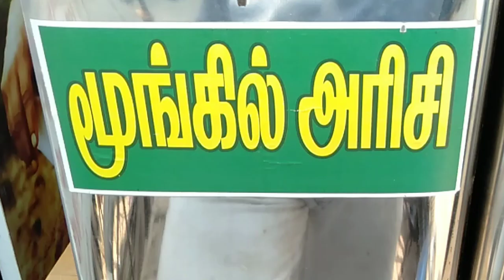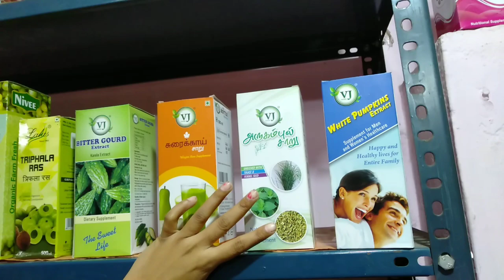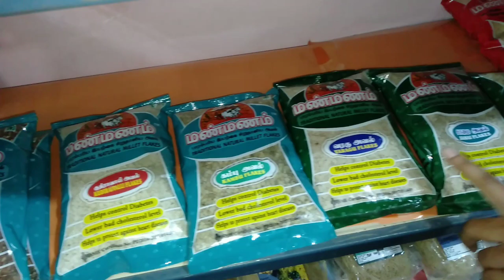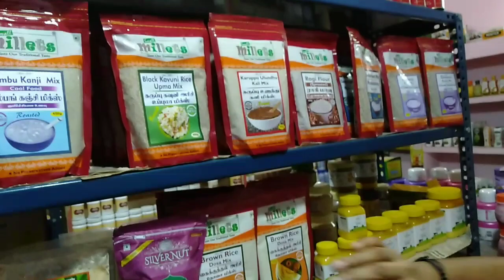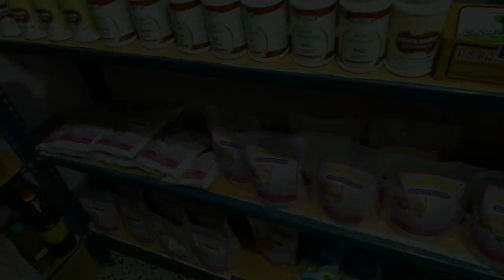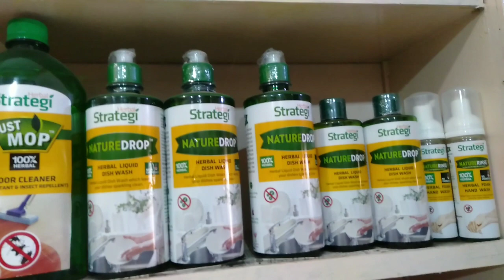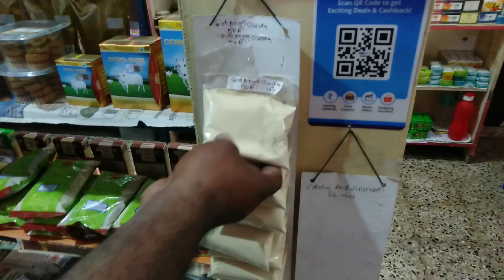நாட்டு மருந்து சித்தா மருந்துகள்/organic food siddha medicine/New Creation 21.5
VGM இயற்கை அங்காடி

 No : 15/26, Kamarajar Salai,
 R.V. Nagar (Near R.V. Nagar Church)   Kodungaiyur,

Google map
RV Nagar Church Bus Stop
Tiruvalluvar St, Kodungaiyur (West), RV Nagar, Kodungaiyur, Chennai, Tamil Nadu 600118